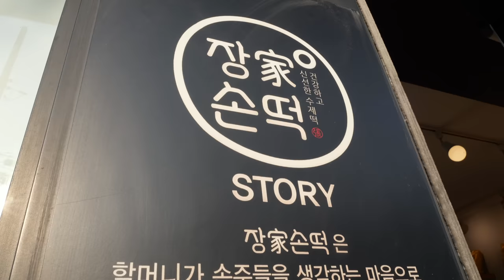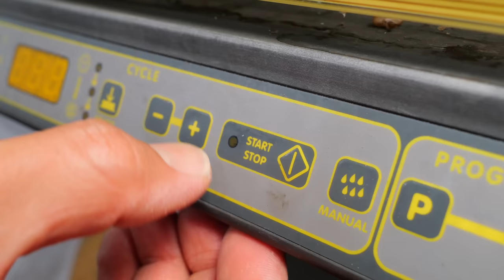특허받은 롤링 기술로 쑥향이 제대로 ! 첨가물 없는 건강 신선한 수제떡 | Korean Homemade Mugwort Rice Cake | Korean Street food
ℹ️  Information

🏠 상호(Business name) : 장가손떡

💰 가격(Price) : 특허받은 맷돌쑥떡 1개 KRW 1,690 / USD 1.3

📍 위치 (Location) : 대구 남구 명덕로68길 17 1층 상가 15호 장가손떡